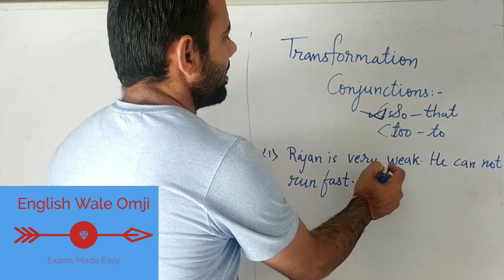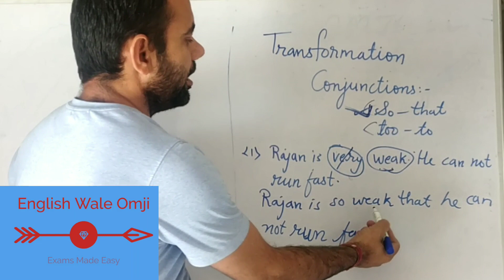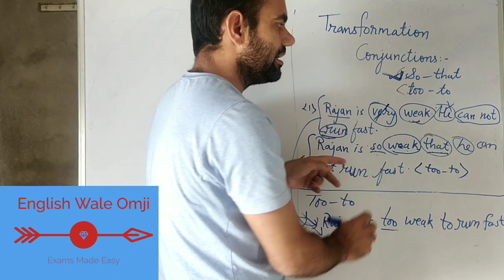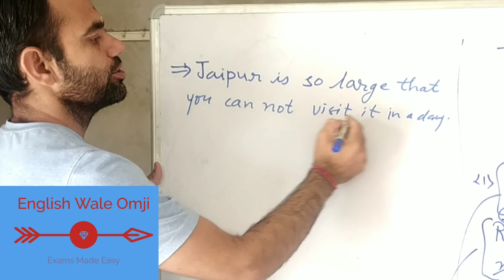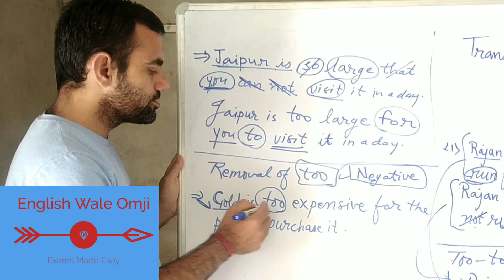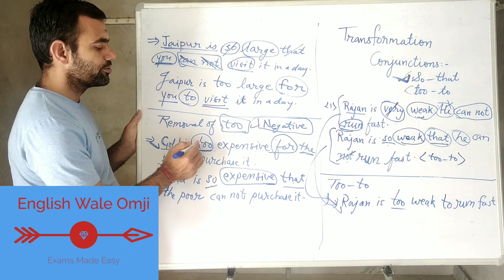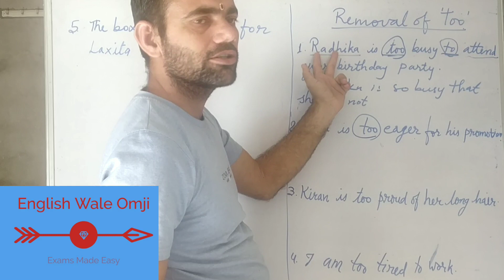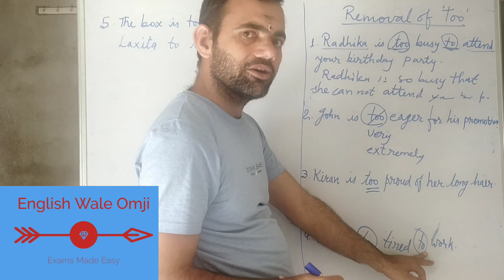Use of too-to & so-that । Removal of Too । Transformation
28 March 2020

Use of so that
Use of too to
Removal of too
Using too examples
Exercises too